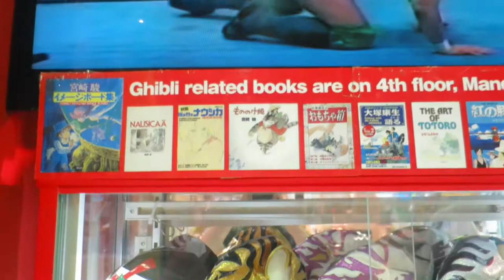Japanese pro-wrestling masks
Display of masks in Tokyo. Check out my blog for more about Japanese toys and culture: kaijukorner.blogspot.com